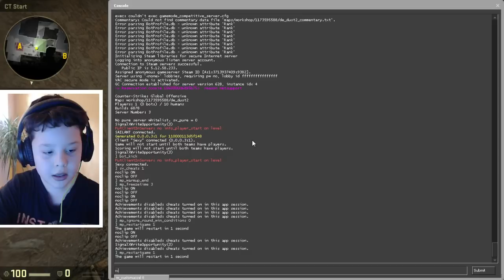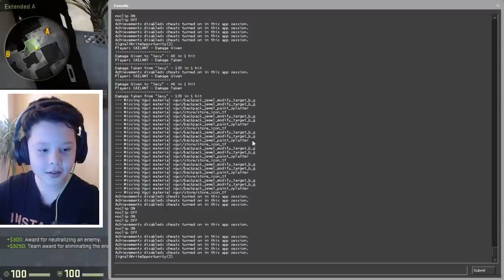1VS1 PE CS:GO!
Doresti o promovare sau ai un Chest Opening pentru un Episod?